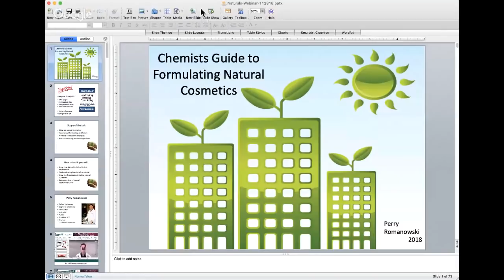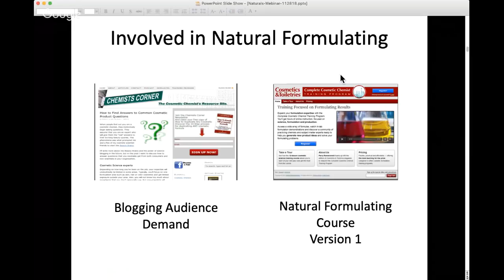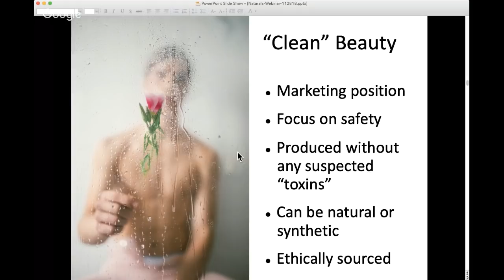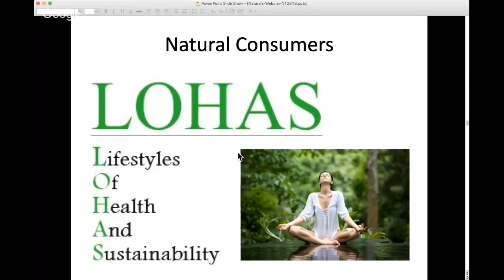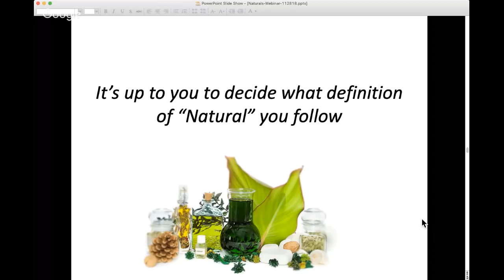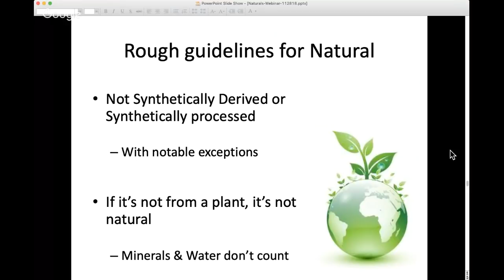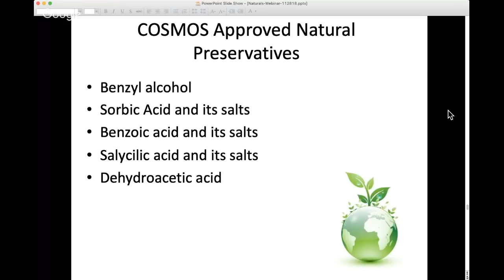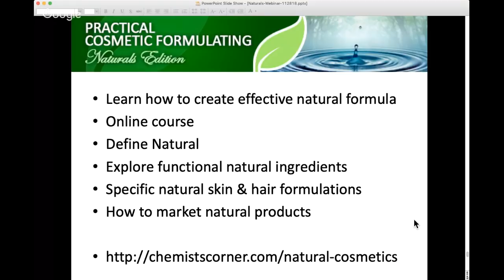Strategies for Formulating Natural Cosmetics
A look at how a cosmetic chemist can navigate the world of formulating natural cosmetics while still creating products that work.